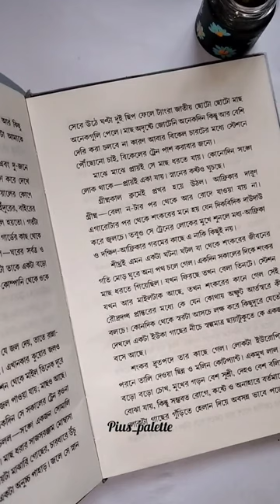easy diy brush pen bookmark